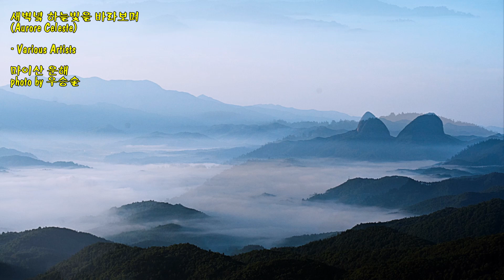마이산 운해 & 새벽녘 하늘빛을 바라보며(Aurore Celeste) / Various Artists & photo by 우승술